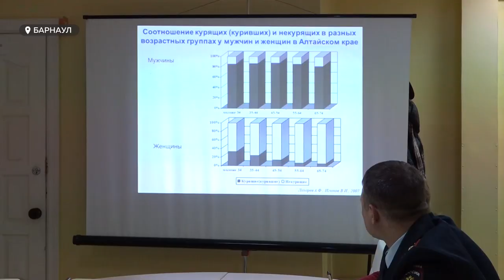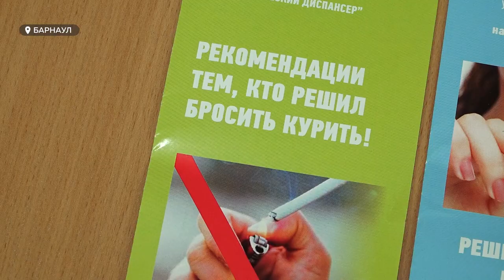"Токсичные отношения": как в наркологическом центре Алтайского края избавляют от вредной привычки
Ежедневно их употребляет треть россиян, пробовал каждый второй, а ежегодно из-за них умирает более полумиллиона человек. Сигареты. Сегодня – всемирный День борьбы против курения. В краевом наркологическом центре нам рассказали, как пациентам помогают избавиться от никотиновой привычки, и возможно ли забыть о сигаретах навсегда.